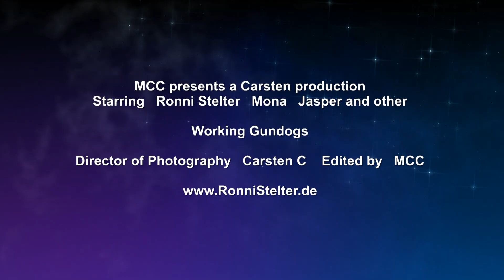Ronni Stelter Seminar.MPG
Appetizer Working Gundogs. Seminar mit Ronni Stelter zum führen von Pointer, Setter oder anderen Jagdhunden im Fieldtrail.